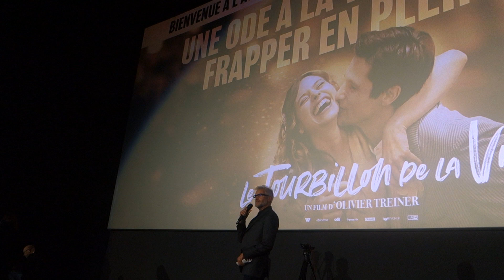Avant-première Le tourbillon de la vie - 08/12/2022 - Présentation par l'équipe du film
Très belle avant-première au Pathé Wepler le Jeudi 08 Décembre avec la découverte du premier film d'Olivier Treiner, Le tourbillon de la vie. Pour cette occasion, le réalisateur est venu accompagné d'une grande partie du casting : Lou de Laâge, Raphaël Personnaz, Esther Garrel, Aliocha Schneider, Markus Glaser & Dylan Raffin !